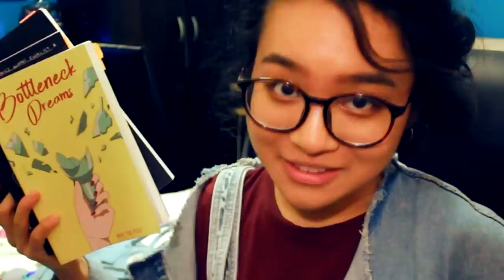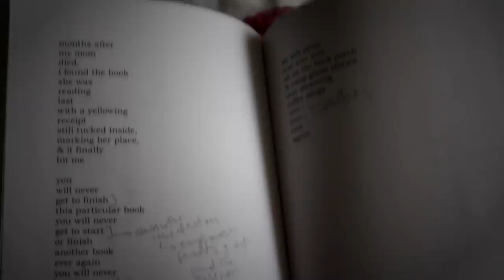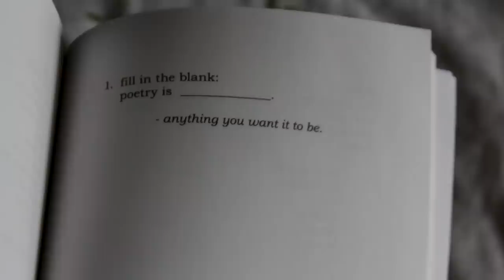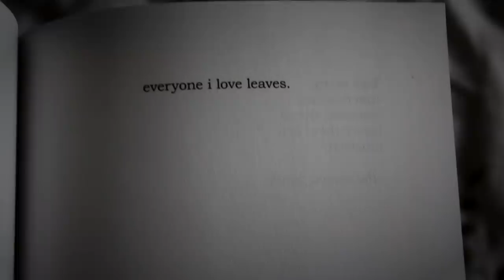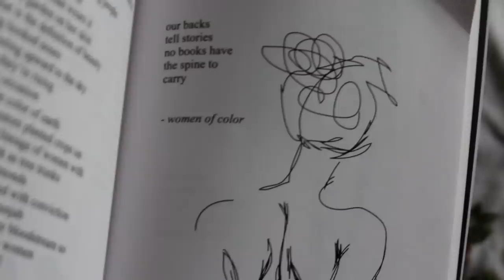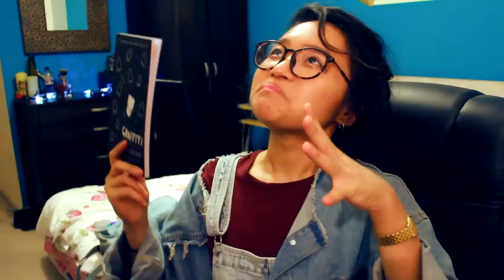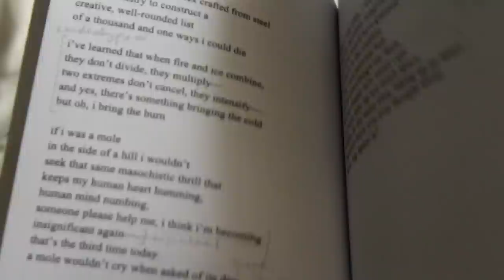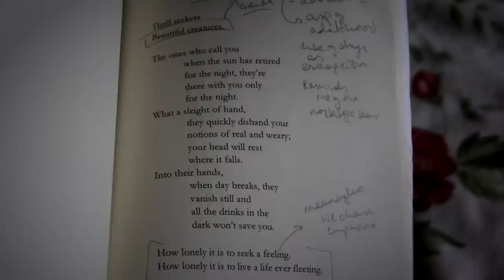is rupi kaur poetry? a look into instagram poetry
is rupi kaur poetry? How to write an Instagram poem: Key ingredients: 1) Enter key abuse. 2) Simple statements. 3) Feminism.
Boil for 100 pages. These were the ingredients chosen
to create popular modern poetry.  Or is there more to it than this?

Sit
yourself
down

we're in for a

lo
    ooo
           oooo
                     ng ride.

- divya g

We review and analyse four poetry books & the state of modern poetry:

1) The Princess Saves Herself In This One by Amanda Lovelace
⋆ timestamp: 01:55

2) Milk and Honey by Rupi Kaur
⋆ timestamp: 06:28

3) Graffiti by Savannah Brown
⋆ timestamp: 10:25

4) Bottleneck Dreams by Nhi The Poet
⋆ timestamp: 13:05

Long story short, I can see both perspectives surrounding the state of poetry. What do you think?

✶ MY LINKS ✶

✶ VIDEO DETAILS ✶

CAMERA
↪ Canon 650D

FONTS (most commonly used)
↪ Comic Sans
↪ Ariel

THUMBNAIL
↪ Photoshop CC

SONGS
↪ Procrastination - Kenny Segal
↪  Prelude in E-Minor - Frédéric Chopin
↪ Snack Time - The Green Orbs
↪ She is Gone Like Summer - Monty Datta